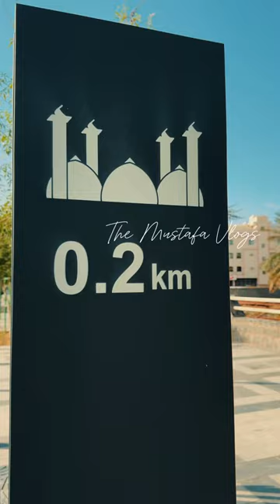Masjid Quba❤️🇸🇦 1st Mosque Of Islam